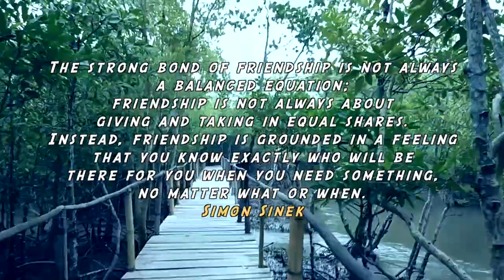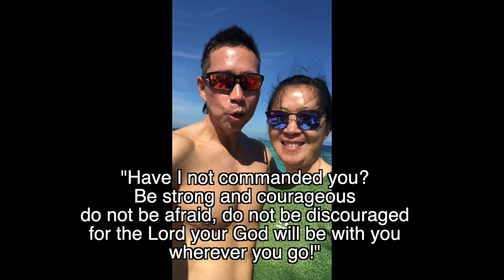To: Jeremy Kruis. What's in the video?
People who are tagged/not totally tagged, mentioned and reading/who will be watching this video, I have five(5) things to say:

1.) So sorry for the super duper huge late upload!! 😟😞
2.) So much appreciated your efforts! 😍🥰😘
3.) Make sure to have enough time watching this - 25:59 and it's so much fun to watch til the end 🤓🤪
4.) Grab some snacks 🥳😋
5.) Thank you so much and have fun!! 🤩🥰😘😊🤣

other love notes below: 🤭😁

To:
Andree An Drew Regal and Dianasaur Ro - who helped me connect to Jeremy's circle of friends:

p.s. loved your effort writing Jeremy's name in the snow

Samuel & Katy Lee - You guys are so funny! haha
Yahroy!

Gabe Gonzaga - Who reached out Jeremy's circle of friends (loved your idea reaching out your churchmates on the spot XD)

To all the churchmates:
Sam & Katy - You guys are so funny
Seo-young Alice Lee
Esther
another Esther
Joe Bae
Yahroy
John Hwang
Gi Pyung
Ju Pyung
Mic and Susan

Thanks so much for the effort of sending your video greetings! I appreciate all of your time (and some of you are on their way to somewhere but yet still managed to make videos!)

Thanks for all the friends of Jeremy who still responded even if they don't have any idea who that person is asking a video message for Jeremy - even if we haven't me in person! (LOL) :

Daniel McKendrick
Edward Shin
Brandon Soohoo
Brandon Li and Kobe Lee
Sdang
Tina Rae Gibbs
Fred Hsu and Wenni

For all the friends from all over the world but still have the time to send videos! Thanks guys!

Loolah
Christopher Schacht Michal Schacht
Caitlyn Ro
Michael Hsu
Karl Cayetano
Elise Masanga
Sarah Harefa
Koheun Lee
Daeun Dawn Lee
Justin Lovett
Charmaine Cortez
Zuriel Bernardino
Hannah T. Bernardino
Christian De Leon
Ryo Antonio
Mara Sy
Anjo
Meryl Fong
Aggi Alfonso Sison
Jacqueline Janelle Keh
Thoughtful PH Family
Nate Petallo
Caleb Cosico
Rorie Fule Cosico
Mickey
Daniel Cosico
Abby Romero-Delos Santos

And to the families:
Tita Cheska M. Regalado
Tito Nate
Tita Totie Regalado Apostol
Tito Maeng
Nathalie Apostol
Ramy Davio Kang
Beulah Joy Kruis
Lucie Regalado
Sedfrey Junn M. Razal
Emily Aberin Razal
Grace Agustin
Rocille Agustin-Lince
Cecilia Agustin
Rolando Agustin
Fort Remigio
Moriah Kruis Burns and Jesse and the kiddos!
Corliss Kruis Mock!! -Thank you for connecting me to your family!! so much appreciated!!
Keila Jeska family!

And some wasn't able to send, but it's okay!

I am so sorry for a very very late upload!!
We were traveling in the past weeks/months

Also. I AM SO EXCITED TO PRESENT YOU THE VIDEO WE DID FOR JEREMY'S BIRTHDAY!!!

I KNOW IT'S BEEN. Almost 2 months?! I couldn't have the time to edit it... I wonder why...😎🤓🤪 what 'ya think? 🤣

so I'm always trying to find a way when to edit but there's none! haha! but it's better late than never~

Again, thank you so much for helping me out in this video! I so much appreciate you for sending and replying to me!